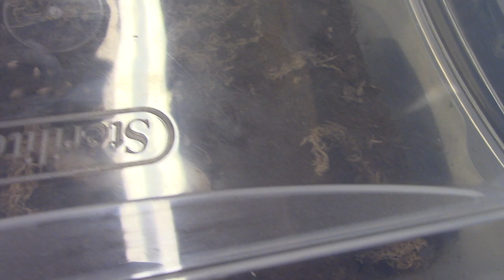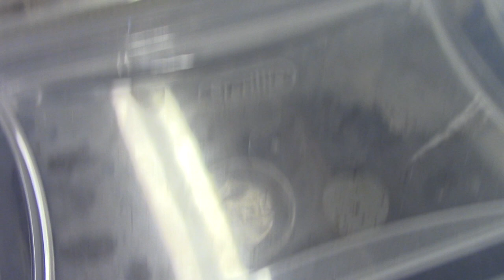TARANTULA EATS HUGE RAT FOR LAURIE WILLIAMS !!!!!